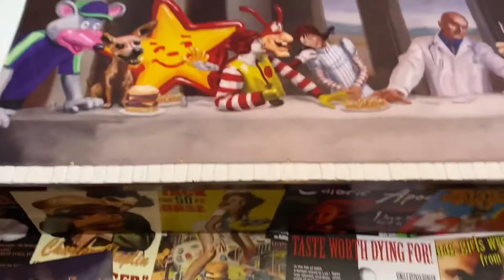Episode 17: the heart attack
Welcome to Pat Poos

I have no shame when it comes to using a public bathroom and this is for all the people who who are afraid to do the deed in public and hopefully this serves as a guide of where you should and should not go when out in the world!

Today’s location Heart Attack Grill in Las Vegas, NV

Thanks to everyone who pushed me to pretend to be funny on the interwebs